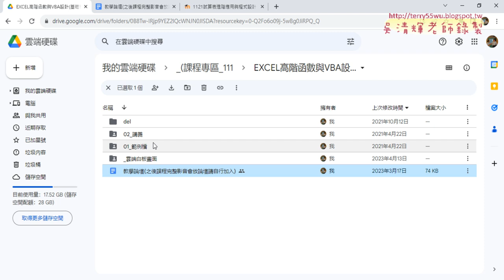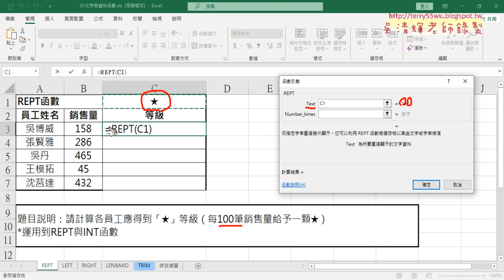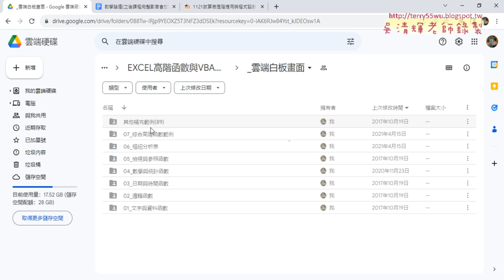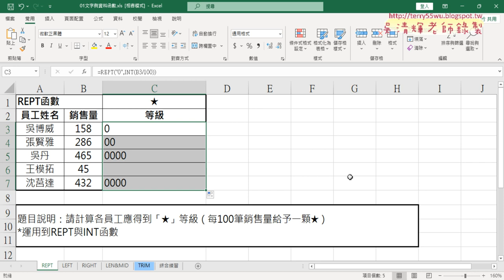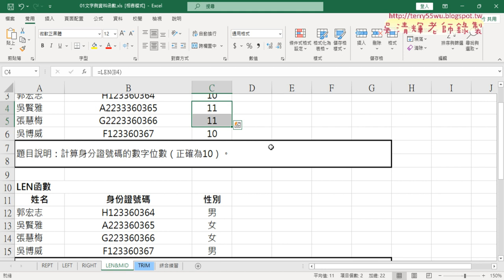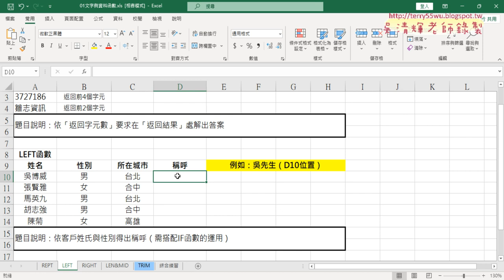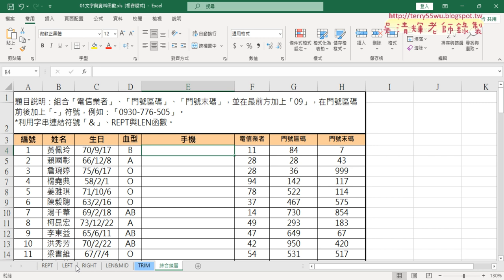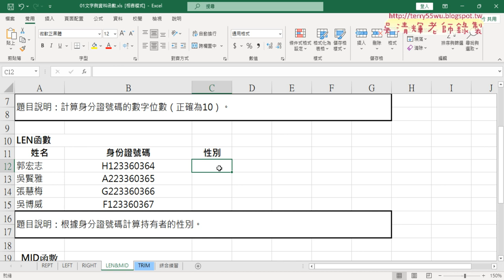01 串接手機與REPT與LEN函數